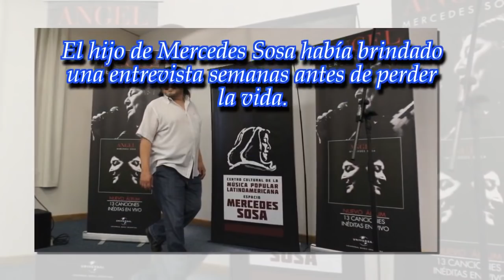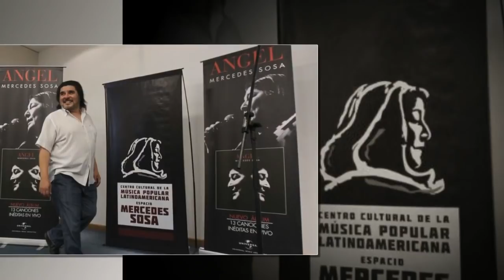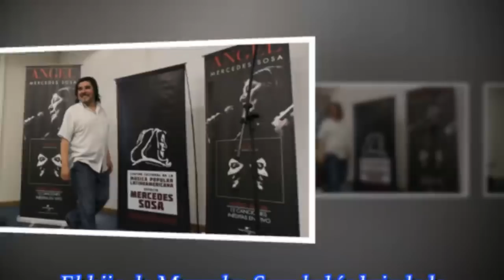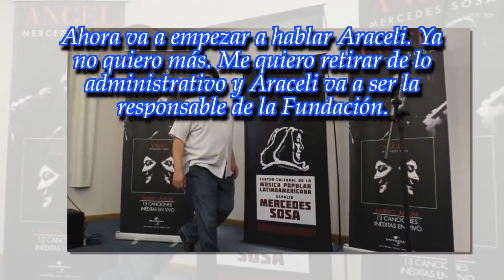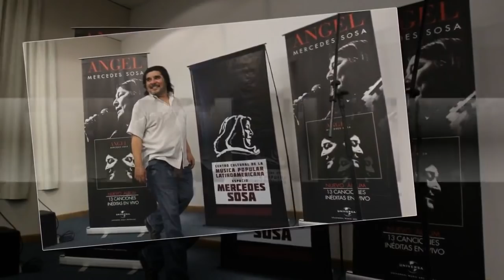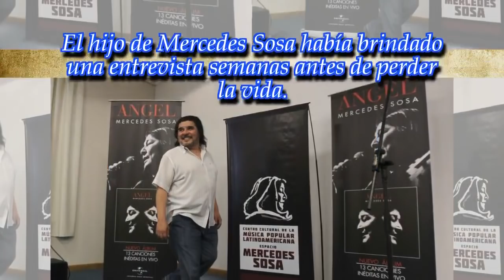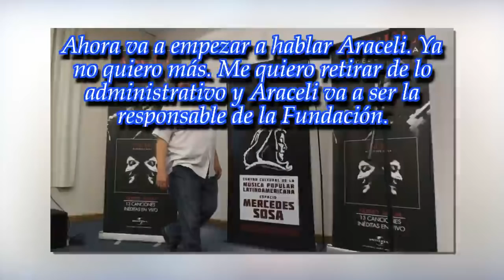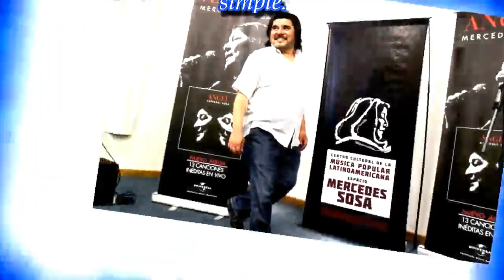Impactantes revelaciones de Fabián Matus antes de morir